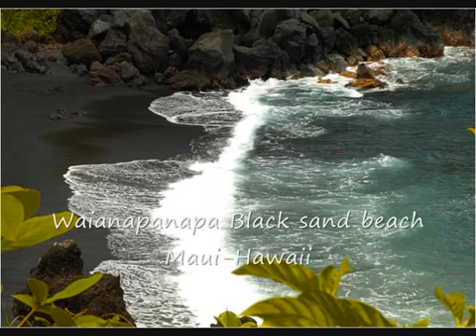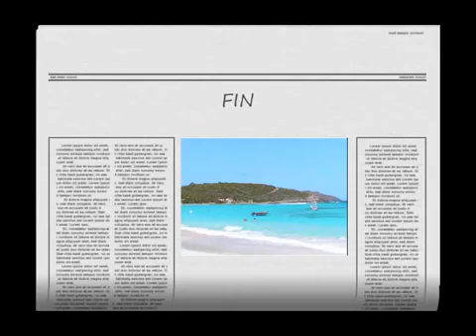Sleepwalk the Shadows